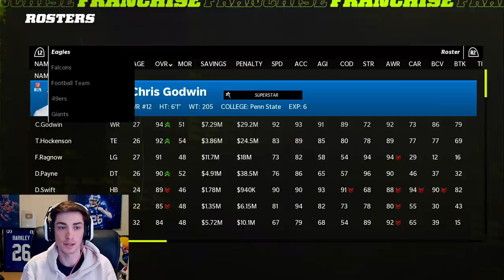QB's WORST NIGHTMARE | Madden 22 Detroit Lions Franchise